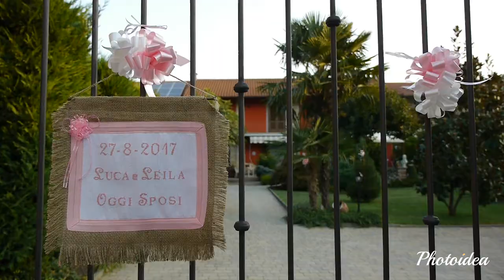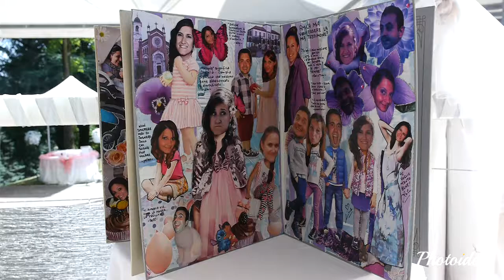matrimonio al Parco Le Pigne, Coazze - Leila e Luca - Photoidea Torino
È con vera gioia che vi mostro il trailer video del matrimonio di Leila e Luca, sposi bellissimi, protagonisti di una giornata meravigliosa nella stupenda location del parco Le Pigne di Coazze (TO).